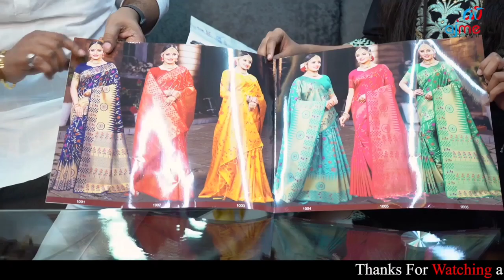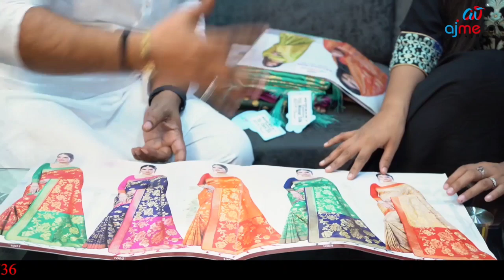అబ్బా ఇంత తక్కువ రేటుకు కళ్ళు చెదిరిపోయయి చీరలు/silk Benaras sarees collection/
Ajmera Fashion.